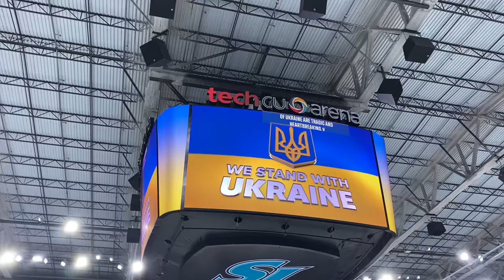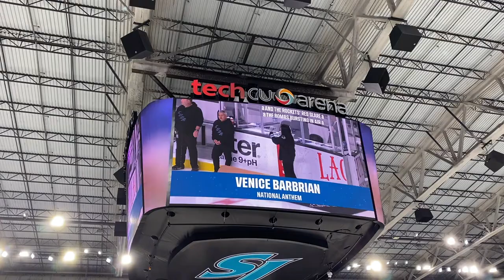National anthem for the SJ Barracudas Pucks and Paws night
Venice singing the National anthem on Veterans Day weekend